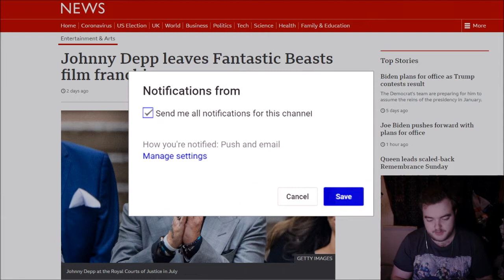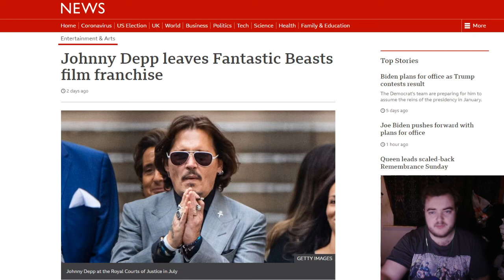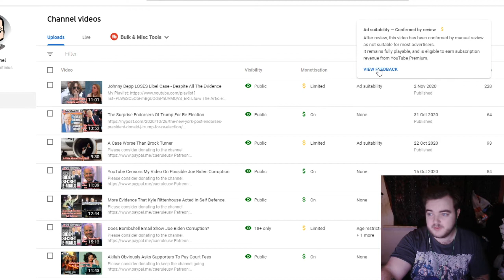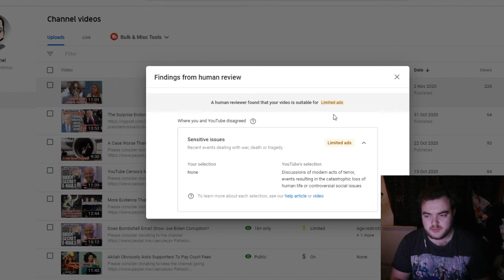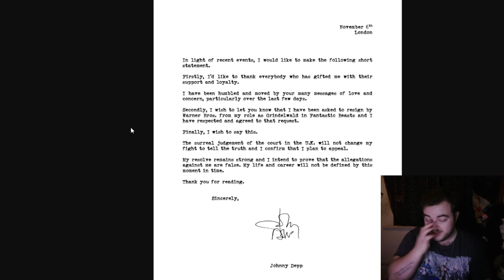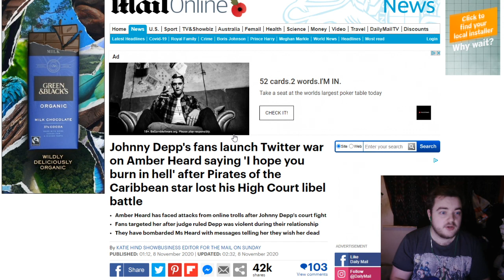Johnny Depp Fired Due to Case - Plans To Appeal Decision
Please consider donating to the channel.

Discord server:
Nonexistant

Patrons
Fuq_Wad
Trevor Collin
How To Train Your Sturgeon
James U
cerulee
Chat Mort
Stefan Sims
Michelle Bender
The Mental Health Resource Hub
Velfarre
Michael Tarr
Hanro Millard
CharlotteD